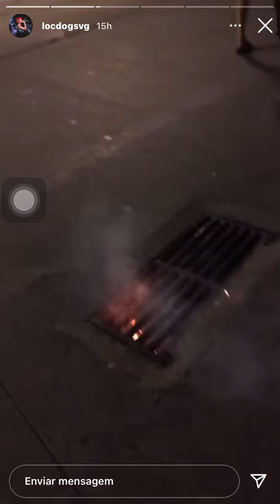LOC DOG FILMA PRAÇA 7 PEGANDO FOGO NO BUEIRO?!!!